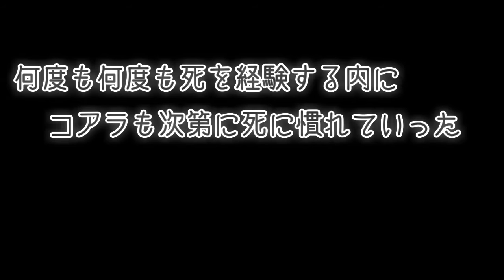【SFC】悪魔城ドラキュラ実況プレイ！ 【FINAL】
ついに最終回です！今回は編集いつも以上に頑張ってます！
次回からちょっとサブコーナーに力入れます。

ボス紹介のBGMは魔王魂さんよりお借りしました。

●『悪魔城ドラキュラ』
●KONAMI
●スーパーファミコン用ソフト